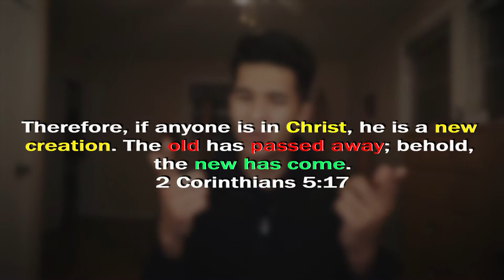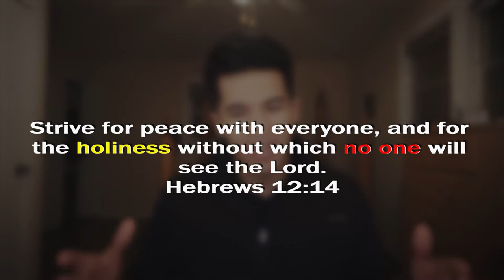THE DELUSION OF CHANGE || APOSTOLIC || MESSAGE OF PRAYER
What is THE DAILY M.O.P. ?
Just like with any good mop you use it to clean dirty floors WE can do the same with word of GOD. These powerful small messages we are cleaning our minds more & more with the holy inspired written words!

God Bless!

Revelation 2:7